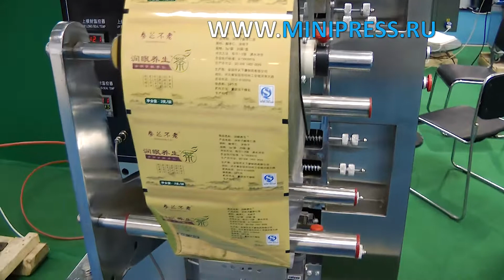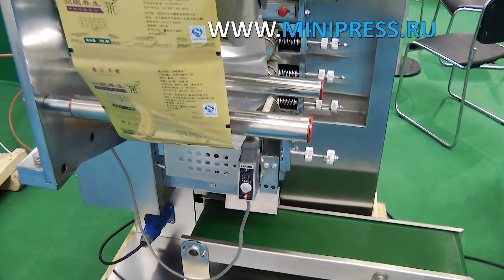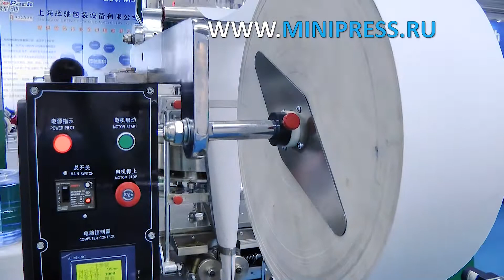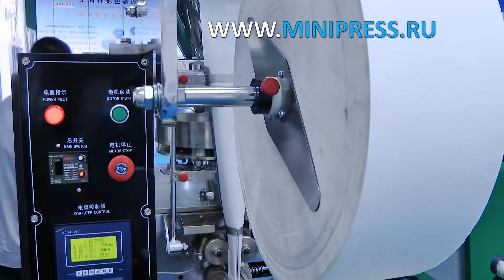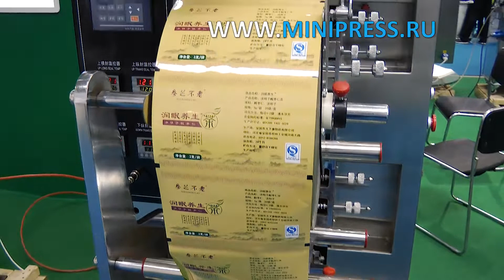Шай пакетін және конвертті орау машинасы, бейне есеп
ЖЕТІКТЕУ МАШИНАЛАРЫ
МИКШЕРЛЕР ЖӘНЕ ҰНТАҚ АРАСАТЫРҒЫШТАРЫ
ТАБЛЕТТІК БАСУ
БЛИСТРЛЕР МАШИНАЛАР
ЛАБОРАТОРИЯЛЫҚ АНАЛизаторлар
ЦЕЛЛОФАНАТОРЛАР
Ұнтақты түйіршіктеуіштер
Ұнтақ орауыштары
ТҮБЕГІ ТОЛтыратын МАШИНАЛАР
КАРТОН МАШИНАЛАРЫ